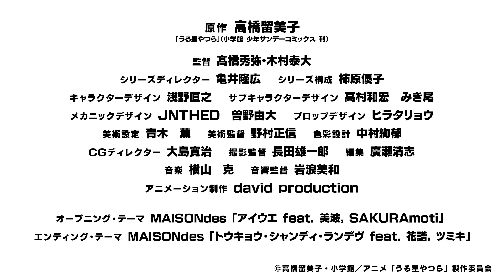URUSEI YATSURA-Prévia EP 09